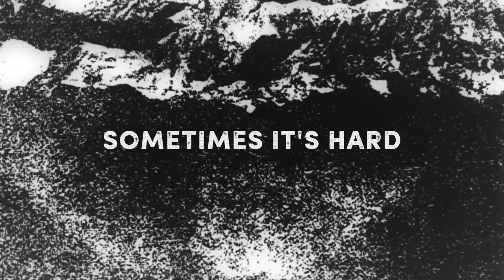Jamie Lawson - 'Jamie Lawson' Track By Track (Full)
Order 'The Years In Between', including new single 'The Answer' Pre-order 'The Years In Between', including new single 'The Answer'